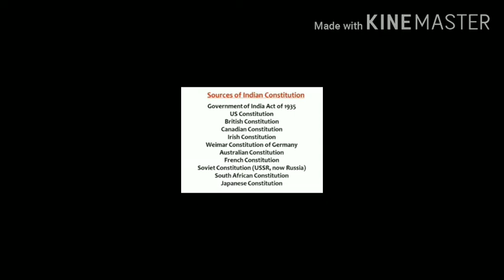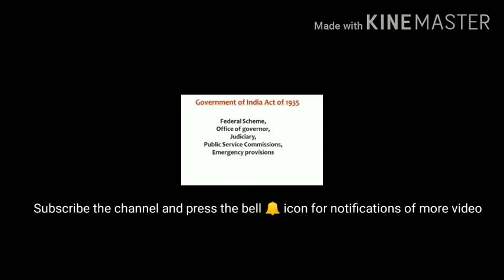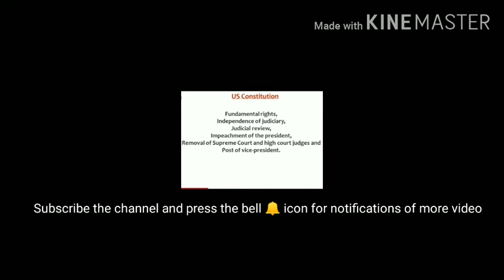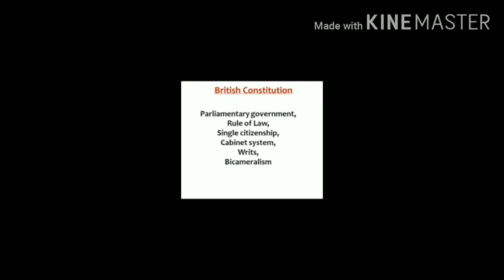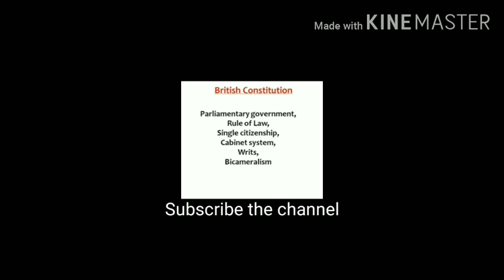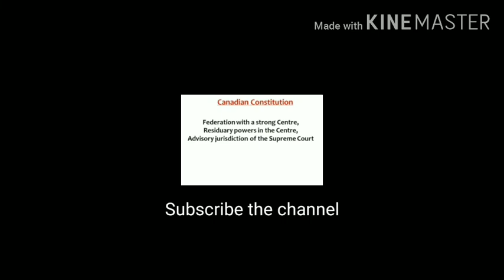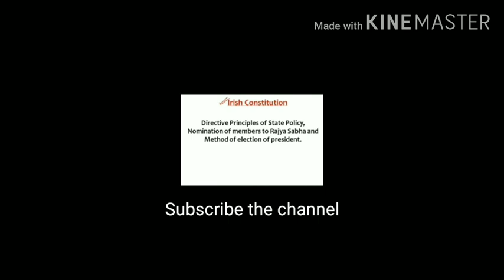भारतीय संविधान के स्रोत # NTA NET # SLET # political science # UKPCS # UPSC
भारतीय संविधान के स्रोत bhartiya samvidhan ke srot